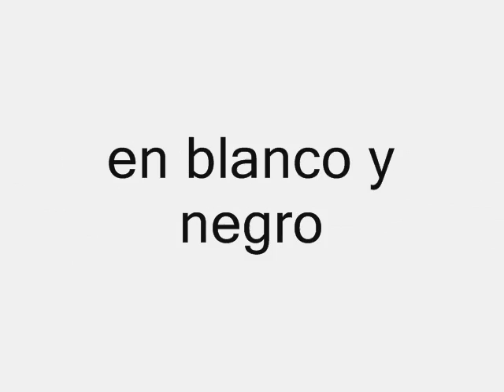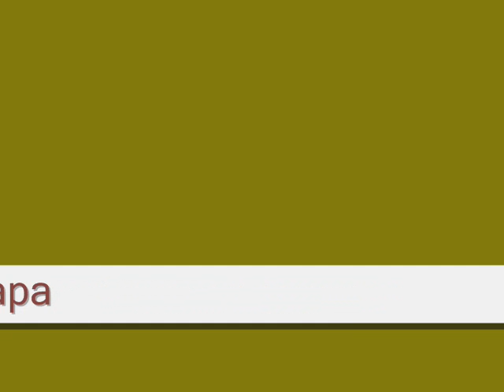el paseo de los alamos en blanco y negro